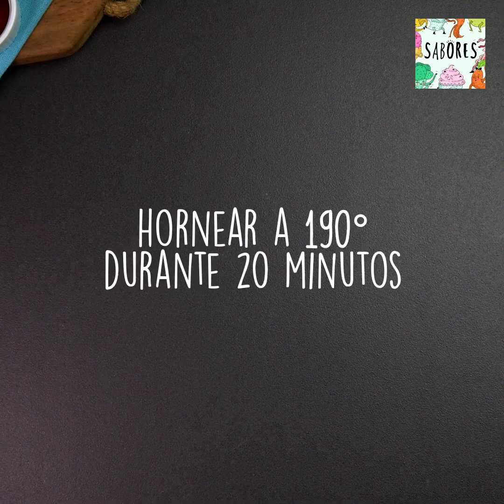4 cupcakes para llenar tu vida de dulzura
Cupcakes de cumpleaños

Ingredientes:
125g mantequilla
5cc extracto de vainilla
180g azúcar
2 huevos
135cc leche
375g harina con polvos de hornear
Frosting listo
Colorantes comestibles a elección
15g mostacillas para decorar

Preparación:
1. Precalentar horno a 180ºC
2. Cernir la harina sobre un bowl
3. Agregar el azúcar, mantequilla, huevos, vainilla y leche
4. Batir hasta obtener una masa homogénea y espesa
5. Verter una cucharada de masa sobre moldes preparados con cápsulas de papel
6. Llevar al horno por 20 minutos
7. Retirar del horno y dejar enfriar antes de desmoldar
8. Teñir el frosting con colorante a elección.
9. Decorar los cupcakes con el frosting de color y las mostacillas
10. Servir.

Muffins de lava blanca

Ingredientes:
– 500g harina
– 10g levadura quimica en polvo
– 2g sal
– 125g mantequilla
– 250g azúcar
– 1 huevo
– 50cc leche

Relleno:
– 75g mantequilla
– 115g queso crema
– 200g azúcar glas
– 5cc vainilla
– 250g nata
– Azúcar glas para espolvorear

Preparación:
1. Precalentar horno a 180ºC
2. En un bowl combinar la harina, levadura química en polvo y sal. Reservar
3. Batir la mantequilla junto con el azúcar. Añadir el huevo, vainilla y la leche.
4. Incorporar la harina y seguir batiendo hasta obtener una masa homogénea. Reservar
5. En un bowl batir la mantequilla y queso crema. Agregar el azúcar glas, vainilla y nata.
6. Tomar una bolita de la primera masa entre las manos y aplastar suavemente con los dedos, dando forma de círculo.
7. Poner un círculo de masa en la base de un molde de muffins y aplastar con los dedos, cubriendo los bordes
8. Rellenar cada molde con una cucharadita de la mezcla de queso crema.
9. Tapar cada molde con otro círculo de masa y llevar al horno por 20 minutos.
10. Retirar del horno y dejar entibiar
11. Servir el pastel espolvoreado de azúcar glas.

Muffins de banana y chocolate

Ingredientes:
– Dos bananas.
– 10 cc de leche entera.
– 50 gramos de avena.
– 200 gramos de harina.
– Tres huevos.
– 120 cc de Yoghurt blanco.
– Miel.
– 40 gramos de chips de chocolate.

Preparación:
1. Precalentar el horno a 180ºCelsius.
2. En una licuadora mezclar todos los ingredientes excepto los chips de chocolate. Mezclar bien.
3. Verter la mezcla en moldes para muffins.
4. Agregar los chips sobre la mezcla.
5. Hornear por 20 minutos.

Muffins de fresas

Ingredientes
– 2 huevos
– 125 g de yogurt natural
– 90 g de miel
– 200 g de fresas
– 45 g de aceite de coco
– 200 g de harina
– 5 g de levadura química en polvo

Preparación
Precalentar horno a 190ºC.
Picar las fresas en cubos pequeños.
En un bol mezclar los huevos, yogurt y miel.
Agregar las fresas picadas.
Incorporar de golpe la harina, levadura química en polvo y la sal.
 Verter la masa en moldes de muffins preparados.
 Hornear durante 20 minutos.
Retirar del horno y dejar enfriar.